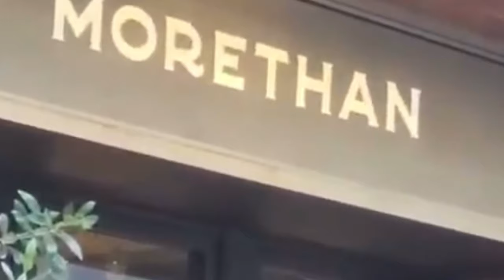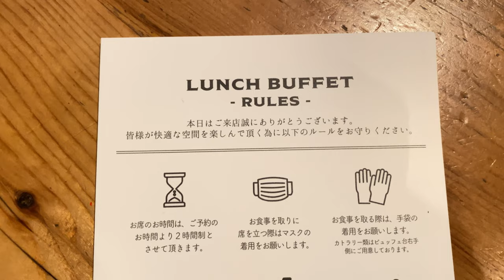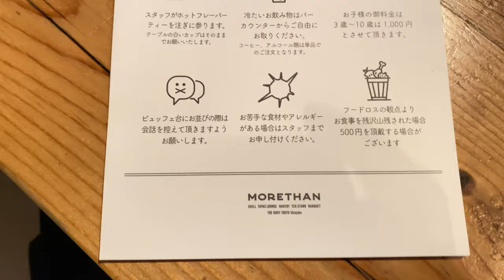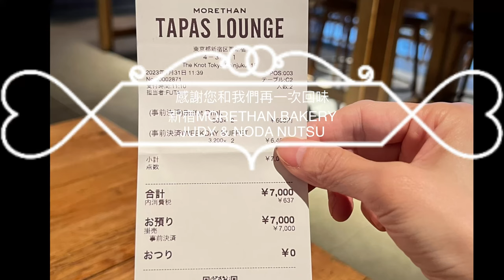日本新宿｜MORETHAN BAKERY ｜午餐吃到飽｜THE KNOT TOKYO Shiniuku｜需提前訂位並繳費｜東京美食